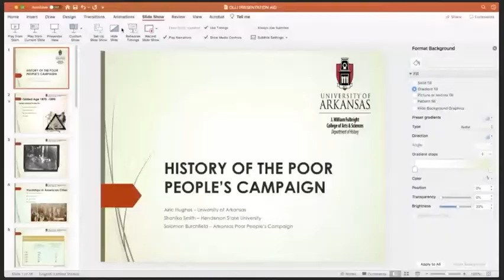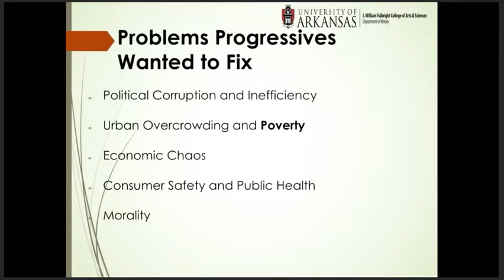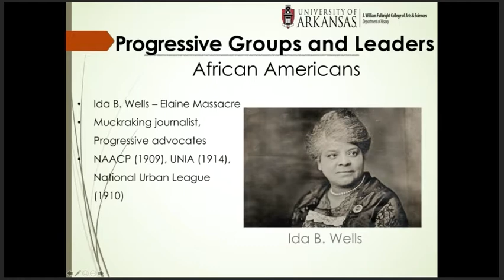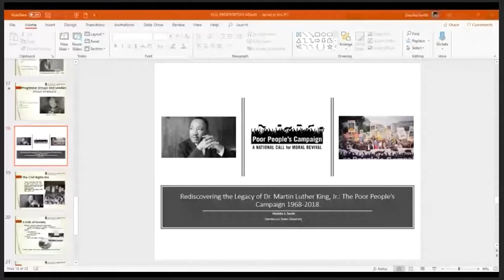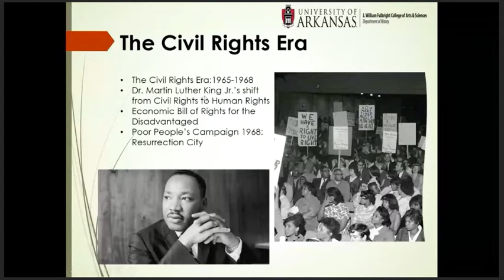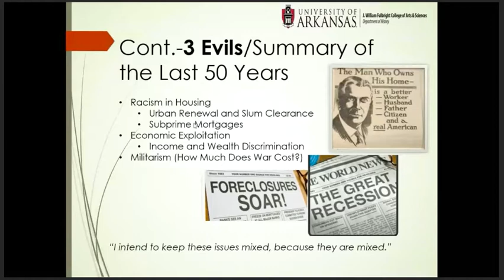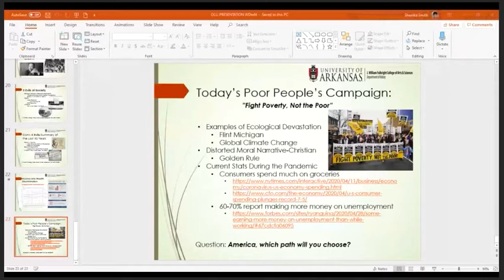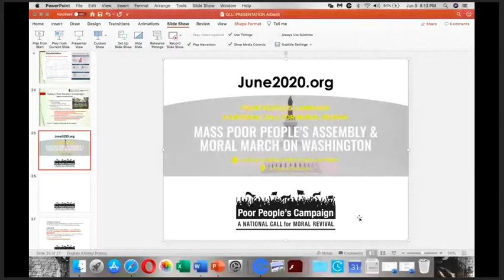Poor People's Campaign Course